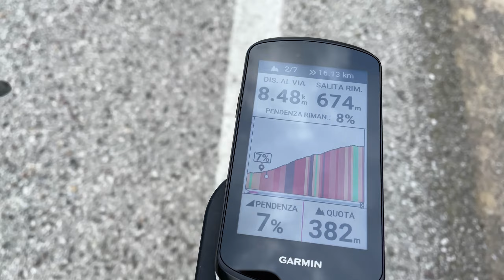SALITE IMPOSSIBILI IN BICI DA STRADA🥵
Ciao raga, oggi vi porto con me in un giro con la bici da strada in cerca delle peggiori salite della mia zona.
Mi sarò fatto abbastanza male? Buon divertimento!😂

Sei interessato alle scarpe Crono?

Vuoi aiutarmi? Grazie!🥰

ATTREZZATURA:
-IPHONE 12
-APPLE WATCH SE 44mm
-AIRPODS PRO
-MACBOOK PRO
-INSTA360 X3
-MEGAMO TRACK 120 TEAM BUFF 2024
-ORBEA ORCA 2023